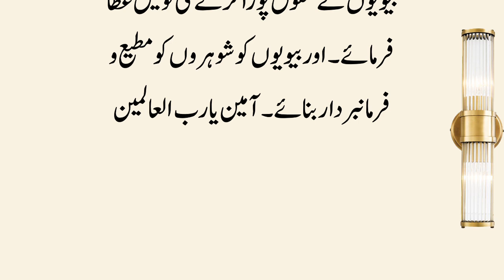Bivi Se Humbistari Kaise Karni Chahiye || Humbistari Ka Tarika